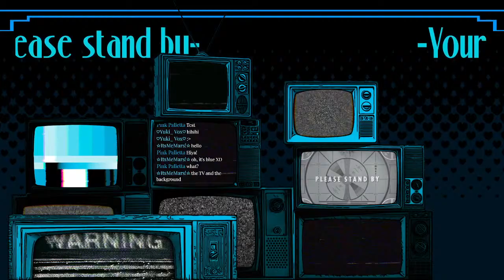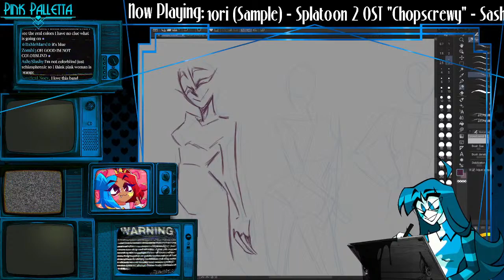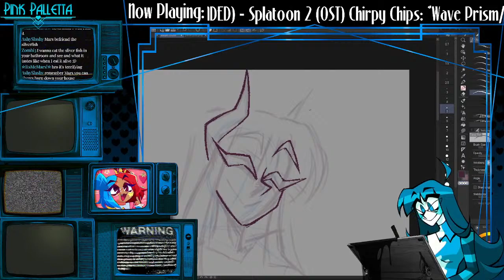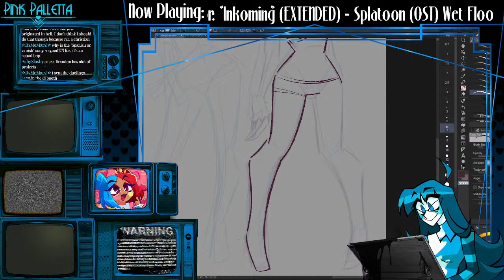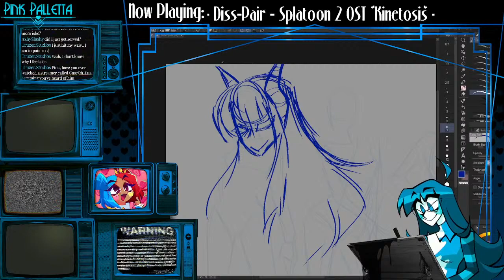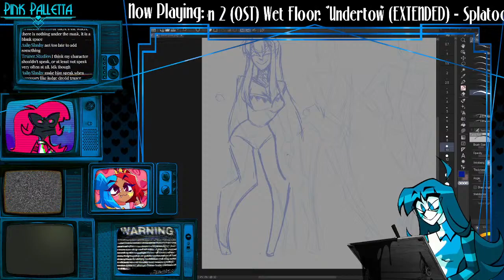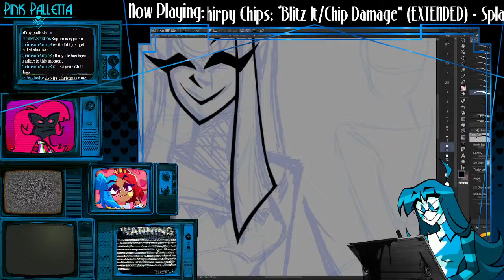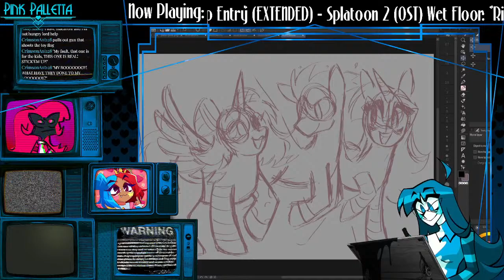A Perfectly Normal Stream | Art Stream